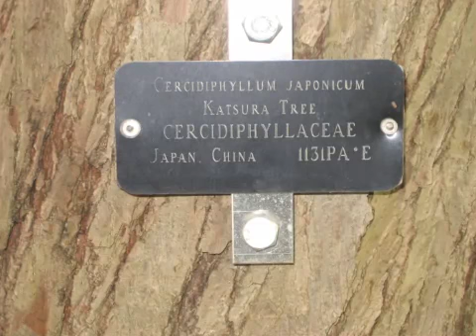My Foolish Heart